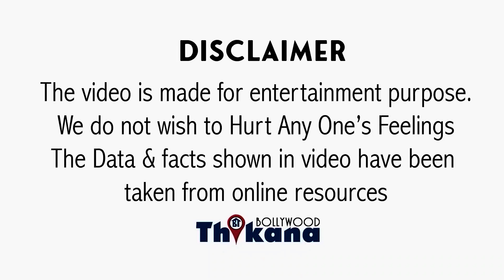Mohabbatein के बाद जिस Jugal Hansraj के पास 40 फिल्मे हाथ में थी फिर कैसे हुआ बर्बाद ?